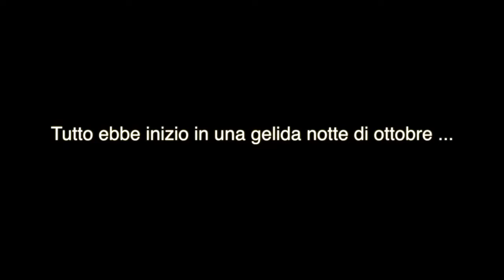Flying Up One Night # Country (Promo)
Si dice che non bisogna rimanere legati al passato, che nella vita bisogna andare avanti e che i ricordi sono belli in quanto tali.

Ma certe immagini, certe frasi e certi ricordi rimangono impressi dentro di noi, e magari camminando per strada puoi pensare a quando 10 anni fa non vedevi l’ora che arrivasse il sabato notte per sprigionare la voglia di party che era dentro di te, senza aprire eventi su Facebook.

Ti ricordi gli stati di MSN?
Ti ricordi lo sbigliettamento all’uscita della scuola?
Ti ricordi quando tempestavi di squilli ed sms la tua lista di fiducia?
Ti ricordi quando entrando al locale conoscevi molti ma non tutti?
Ti ricordi la pista??? Altro che tavolo…
Ti ricordi quando aspettavi impaziente la fine della serata per poterti portare a casa il cd del sabato prima?

Perché durante la settimana ti piaceva riascoltare LA voce, LE PERCUSSIONI DELLA SICILIA, il PROFESSORE, IL FUTURO, LU RAUSA, GABRY COMB.

Se ti sei dato una risposta a ciascuna di queste domande vuol dire che ti ricordi di NOI.
E’ bastato pubblicare un ricordo per scatenare nuovamente la voglia di party che c’è dentro di voi.

Ed eccoci qui …

come ci avete chiesto …
per una notte, solo per una notte ritorna, non di sabato ma di venerdi in quanto siamo cresciuti

LA FESTA PER MOLTI MA NON PER TUTTI
DELL’ABITO DECENTE CHE FA IL NOSTRO OSPITE PIACENTE

Semplicemente FLYING UP

COUNTRY DISCOCLUB

PER L’OCCASIONE SI RITROVERANNO IN CONSOLLE
►Djs
Vincenzo Bonura Dj / Dario Pasta / Luigi Rausa / Gabriele Santoro
►Percussion Live
BRAZIL
►HTS
DAVIDINO HTS

►Foto
Fabrizio Sconduto - Fotografia
►Video Mapping
Dario Denso
Apertura ore 23:00
► Ingresso 5 euro in lista

PER NON FARCI MANCARE NIENTE COME I VECCHI TEMPI, REGALEREMO I NOSTRI GADGET E LE NOSTRE VECCHIE COMPILATION MIXATE

Per l’occasione verranno proiettate le nostre vecchie foto, aiutateci ad ampliare il nostro album con i vostri ricordi inviando una mail a

Ovviamente a fine serata facciamo l’after all’ ORIENT.

Blasco.Peppe.Vivi.Fabri
Luca Norato, Ciccio Brandi, Ruggero Salerno, Mirko Puglia

Flying up History Staff:
Saverio Cascino
Alessio Firriolo
Giuseppe Dragotto
Carmelo Scalia
Alessio Luparelli
Gabriele Castagna
Luca Lo Monaco
Antonio Gulisano
Lista Green
Lista Smashing

Thanks To:
Vicio Di Fresco
Armando Udine
Roberto Bianconi